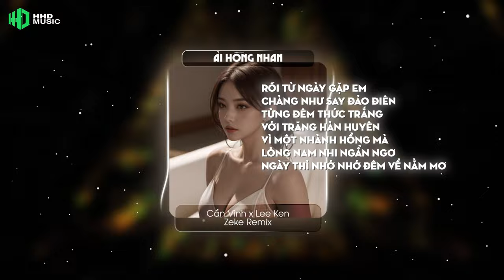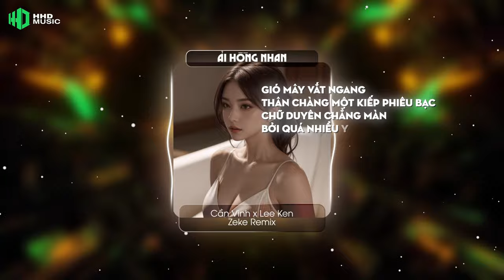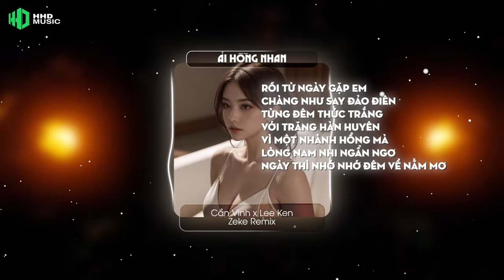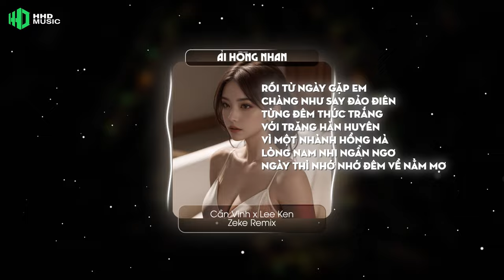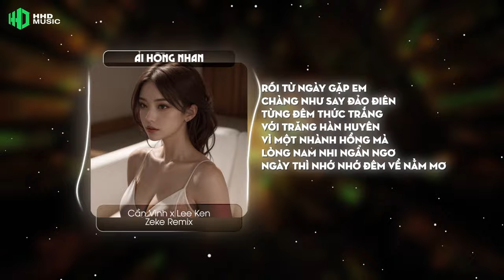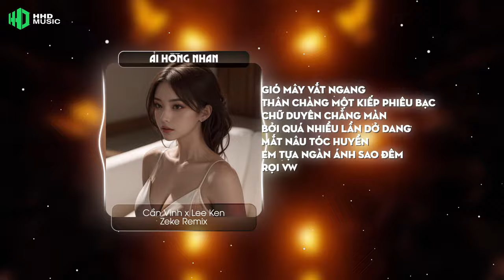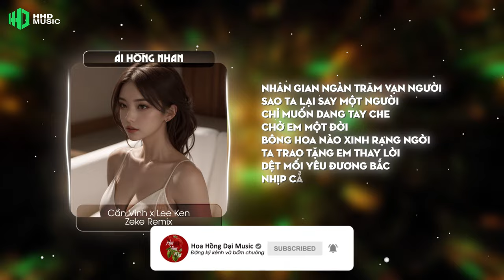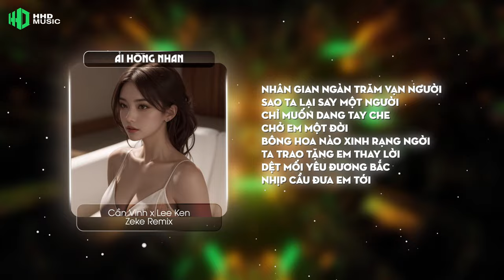ẢI HỒNG NHAN - CẦN VINH X LEE KEN (ZEKE REMIX) | 1 HOUR VERSION OFFICIAL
Song: ẢI HỒNG NHAN
Composer : CẦN VINH, LEE KEN
Singer : CẦN VINH
Rapper : LEE KEN
Kịch Bản : PT
Music Producer: LEE KEN
Recording: ECM SQUAD Studio
Mixing: GIA BIN
Project manager: PT
Remix: MUS

Lời bài hát FULL HD
Gió mây vắt ngang
Thân chàng một kiếp phiêu bạc
Chữ duyên chẳng màn
Bởi quá nhiều lần dở dang
Mắt nâu tóc huyền
Em tựa ngàn ánh sao đêm
Rọi vào tâm trí chàng ôm vương vấn ngày đêm

Rồi từ ngày gặp em chàng như say đảo điên
Từng đêm thức trắng với trăng hàn huyên
Vì một nhành hồng mà lòng nam nhi ngẩn ngơ
Ngày thì nhớ nhớ đêm về nằm mơ

ĐK:
Nhân gian ngàn trăm vạn người
Sao ta lại say một người
Chỉ muốn dang tay che chở em một đời
Bông hoa nào xinh rạng ngời
Ta trao tặng em thay lời
Dệt mối yêu đương bắc nhịp cầu đưa em tới
Si mê một nét dịu dàng
Ta như lạc chốn địa đàng
Nhìn thấy được nàng
Bao nhiêu ưu phiền biến tan
Con tim một kẻ lang bạc
Em ru vào cõi mơ màng
Đời mấy anh hùng qua được ải hồng nhan
Rap
Đời ta … như 1 trang giấy trắng
Nàng cầm bút hoạ lên  … để cho ta thấy nắng
Lời ca … gởi theo gió Mây giăng
  Lâm vào ãi tình … liệu nàng có hay chăng

Nàng chiếm thế thượng phong
Ta đành bỏ … Công cán
Muốn có được mỹ nhân
Nên ta quyết Không nản
Người k  hoá lại giấc mơ
Cho ta say Nồng nàng
Thử hỏi bao anh hùng
Sao vượt được ãi hồng nhan